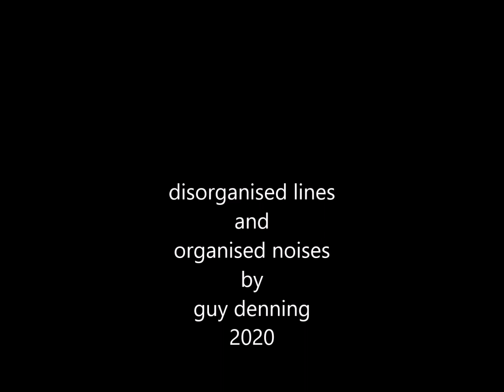disorganised lines and organised noise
A few days of drawing compressed into a few minutes on youtube.